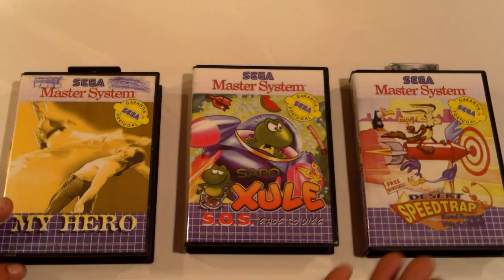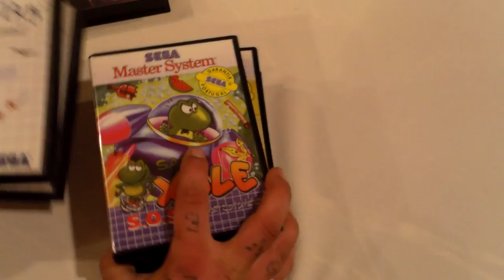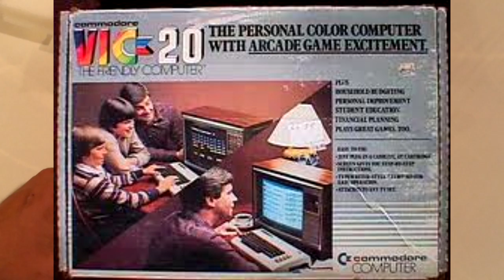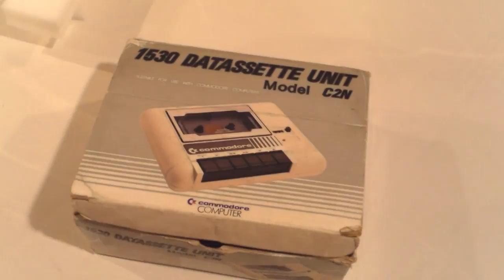A Purple package from Portugal! International Package #1 Trade with Fellow Youtuber.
If you enjoy my channel make sure to BOX it.
I got a package from an awesome Youtuber.

We have tons of different sprites.